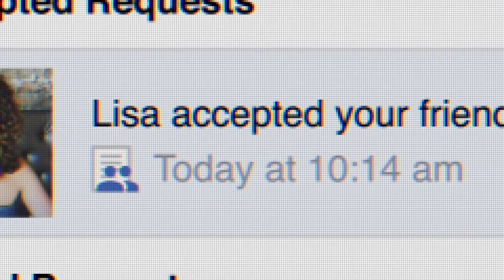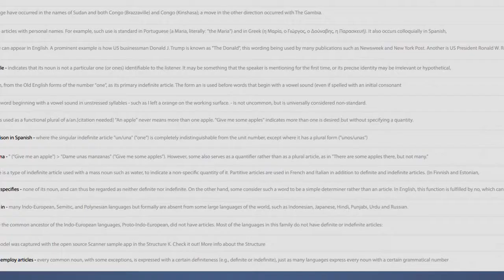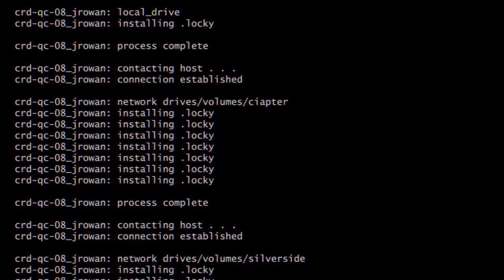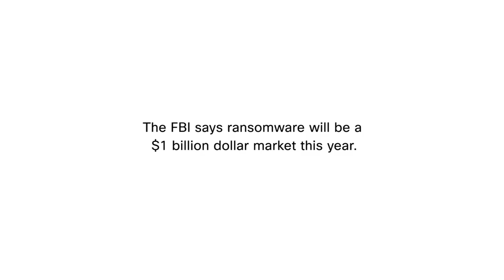The Anatomy of A Cyber Attack by Logicom Distribution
See how an effective ransomware attack comes together - and why today's enterprises require effective security. Industry-leading Cisco Security solutions help your customers create and maintain a strong security foundation with effective, integrated and scalable solutions that protects your customers' networks before, during and after an attack.